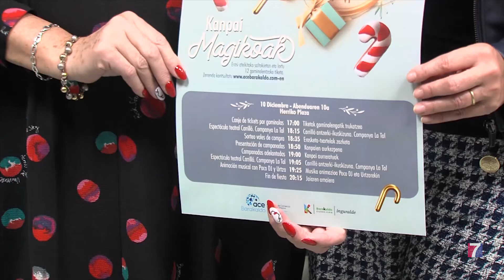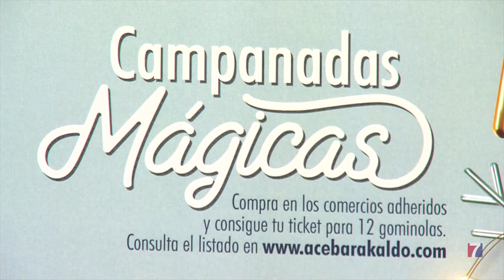Barakaldo celebrará sus “Campanadas mágicas” el 10 de diciembre en la Herriko Plaza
ACE Barakaldo, en colaboración con el Ayuntamiento, organiza esta fiesta familiar, donde en lugar de las tradicionales 12 uvas se comerán 12 gominolas.

Durante el evento, que incluirá espectáculos musicales y teatrales, se sortearán los 10.000 euros en bonos-regalo correspondientes a la campaña “Disfrutar en Barakaldo tiene premio”.